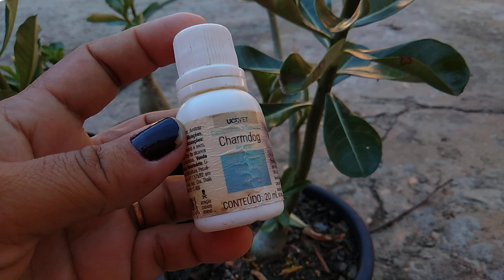Como eu trato do ácaro nas minhas Rosas do Deserto. Elimino de forma rápida sem gastar muito.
Observação!
Coloquem luvas e máscara, no dia estava sem
Não façam como eu.
 Façam tudo com muito cuidado!